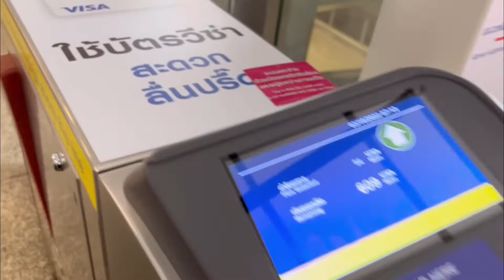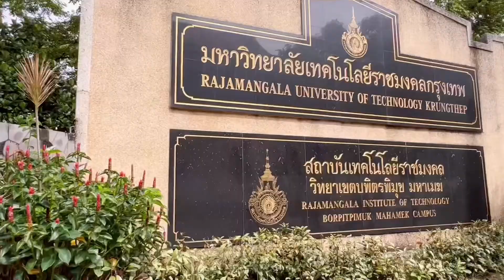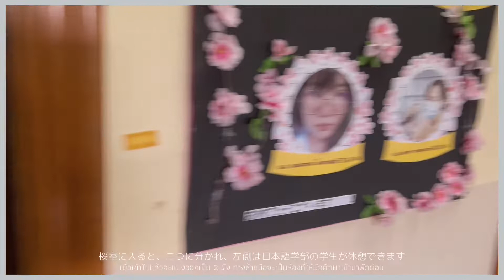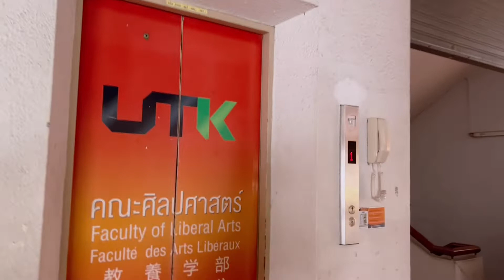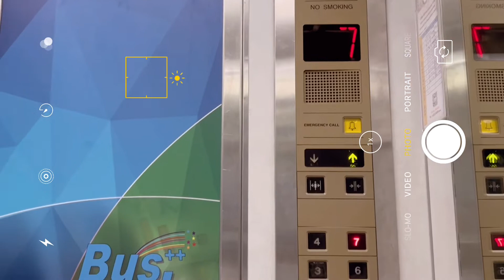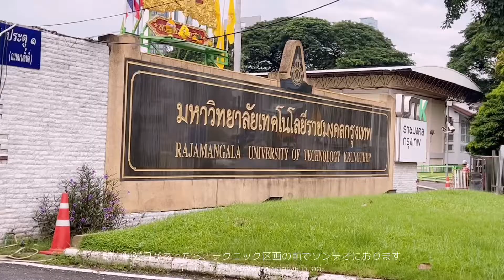【TH/JP | VLOG】1 Day with me | 大学生のブイログ |「RMUTK」ラチャモンコン大学クルンテープ校の紹介 | 行き方 | ビルの紹介 | 大学生の生活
สวัสดีค่ะ คลิปนี้เป็นคลิปแนะนำเกี่ยวกับมหาวิทยาลัยราชมงคลกรุงเทพค่ะ หากผิดพลาดประการใดก็ขออภัยด้วยนะคะ🙇‍♀️
このビデオはラチャモンコン大学クルンテープ校を紹介します。
このビデオの中ではたぶん日本語を間違えるかもしれません。申し上げございません。🙇‍♀️
🎞️:VLLO
📷CAMERA : 13 PRO MAX